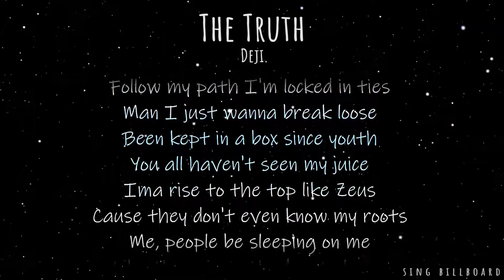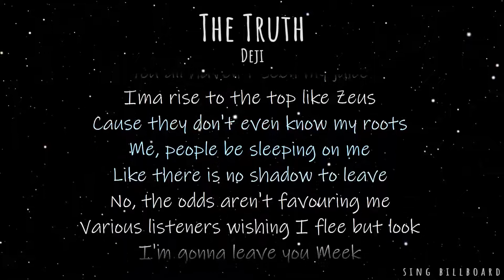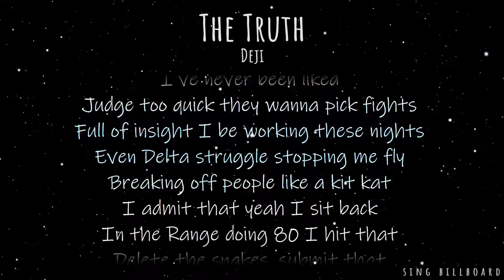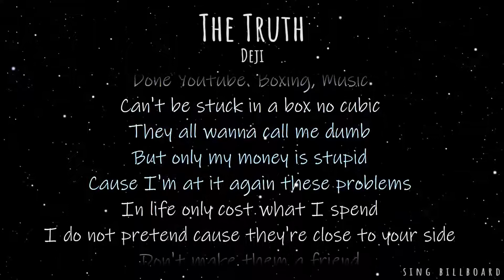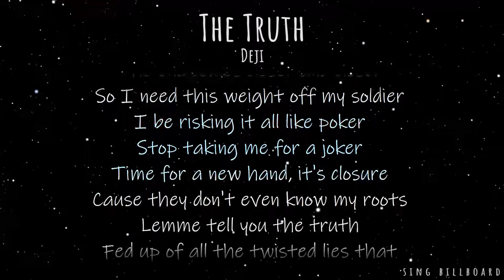Deji - The Truth (Realtime Lyrics)